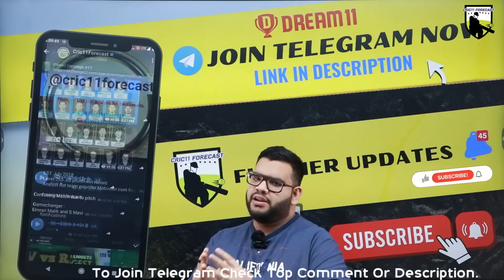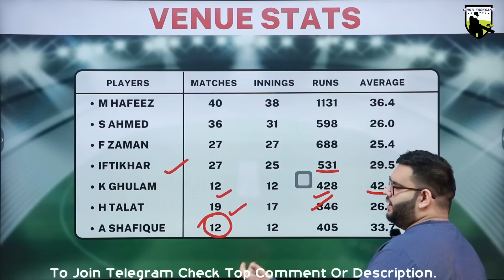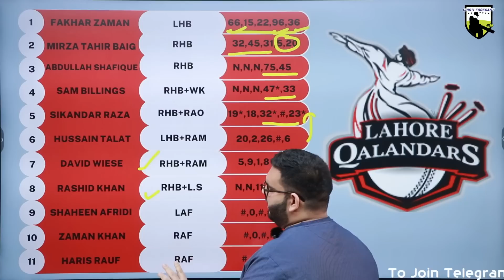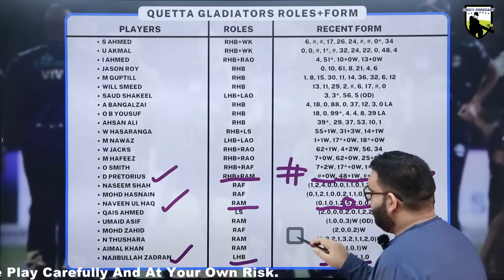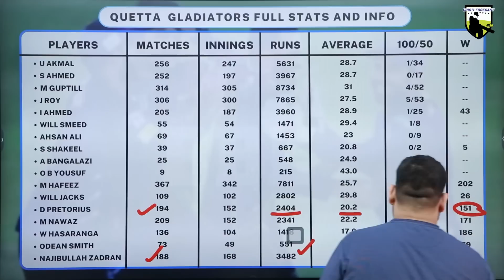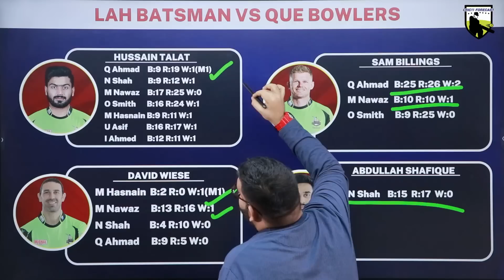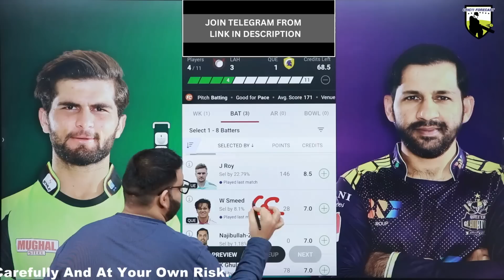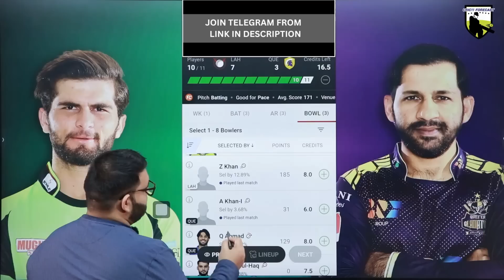LAH vs QUE Dream11|LAH vs QUE Dream11 Prediction|LAH vs QUE Dream11 Team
lah vs que dream11 team today
LAH vs QUE Dream11|LAH vs QUE Dream11 Prediction|LAH vs QUE Dream11 Team| is match of lah vs que psl league and includes match preview for lah vs que dream11 from the lah vs que league

Code:FORECAST

Code-FORECAST

lah vs que dream11 prediction today match lah vs que psl league

1. This analysis  is based on my

2.Dream11 takes great care to comply with all central and state legislation in India to ensure that  users are fully protected. Every contest on  platform is carefully designed to comply with applicable statutes and regulations in India.